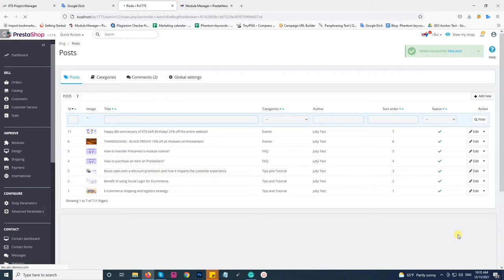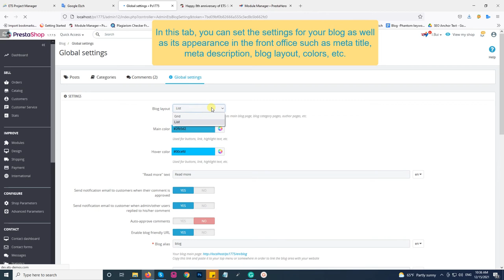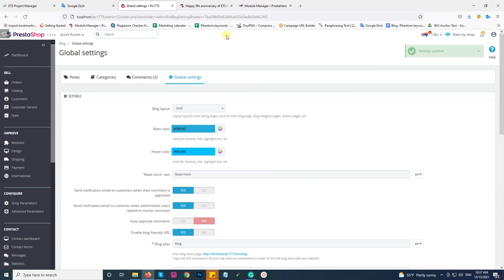Simple Blog - free PrestaShop blog module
Simple Blog is a free PrestaShop blog module that helps you easily add and manage blog posts on your PrestaShop website.

FEATURES
• Allow you to create blog categories to organize and manage blog posts scientifically.
• Add blog posts easily with different types of content: text, images, videos, etc.
• Allow you to create a short description for your blog to summarize the content and display it on the blog listing page so that the visitor can get an overview of the main content of that blog post.
• Support SEO elements: you can customize meta title, meta description, meta keyword, friendly URL.
• Provide the function of managing comments in blog posts.
• Send notification email to customers when their comment is approved and when admin/other users replied to their comment.
• Support 2 types of blog post layout:  List or Grid.
• Support multi-store mode.